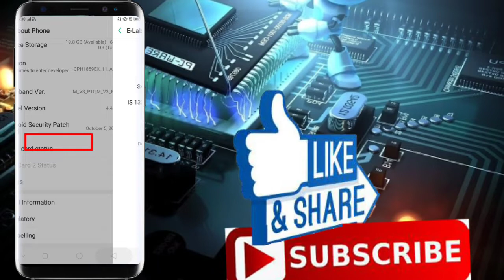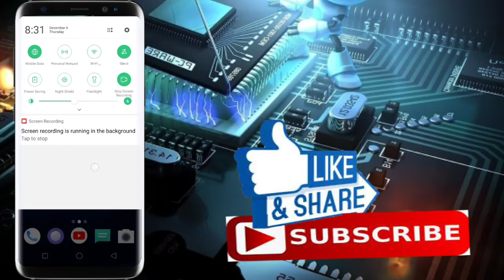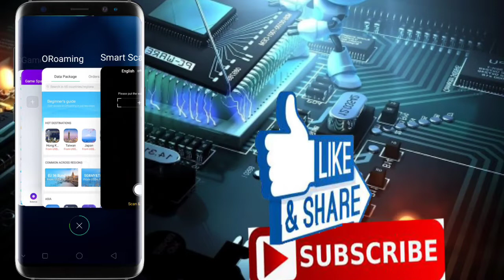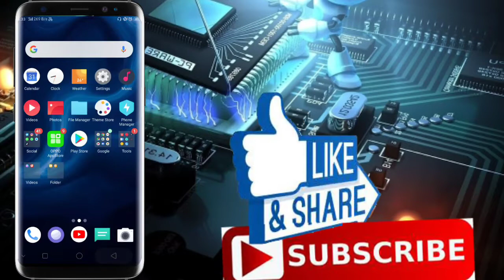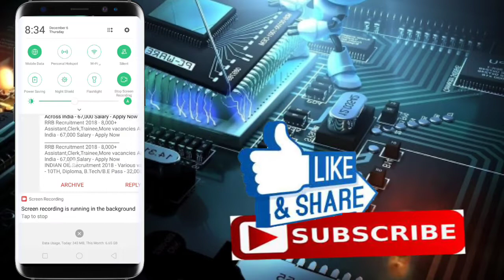REALME 2 RECEIVED 85 MB UPDATE 29 JANUARY 2019 | REALME 2 NEW UI UPDATE | TOSHIN TECH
हाय फ्रेंड्स मैं आप सभी का अपने चैनल new tech by  in Hindi  मैं आप सभी का स्वागत करता हूं और जितने भी लोगों ने मेरा चैनल SUBSCRIBE किया है उन सभी को दिल से बहुत-बहुत धन्यवाद और जिन दोस्त यह वीडियो को देख रहे हैं उन लोगों से अनुरोध है कि कृपया मेरी वीडियोस को देखने के बाद मेरा चैनल को SUBSCRIBE जरूर करें दे और विडियो को लाइक कर दे और notification bell on कर दे ताकि आप हमारी सारी विडियो देख सकेसबसे पहले और

Google pay app link={Join me on Google Pay, a payments app by Google. Enter my code (t6wy4w) and then make a payment. We'll e

new tech by Abhishek in hindi

realms new version 5.2 update

realms u1  new version

How to update new version

How make new version